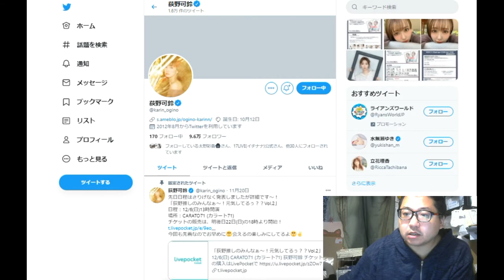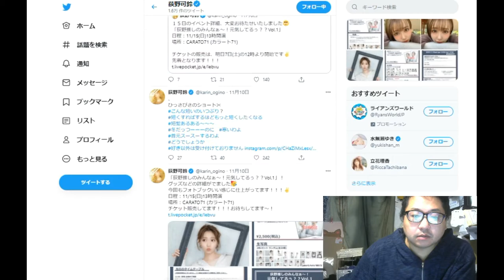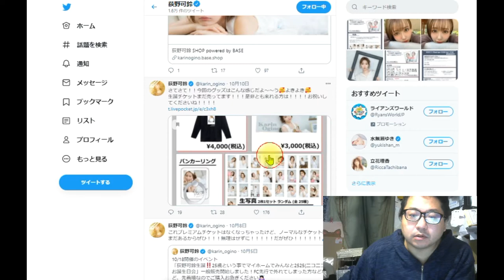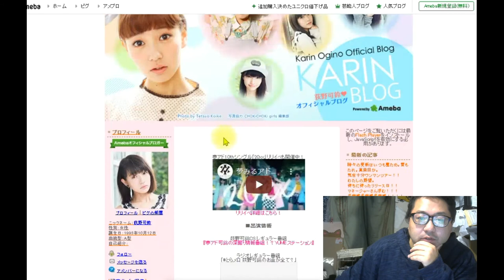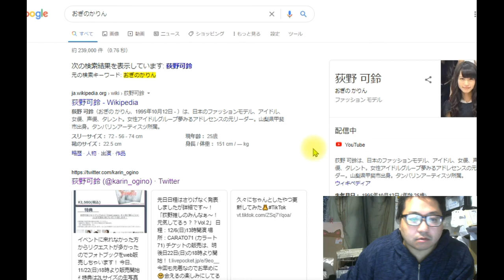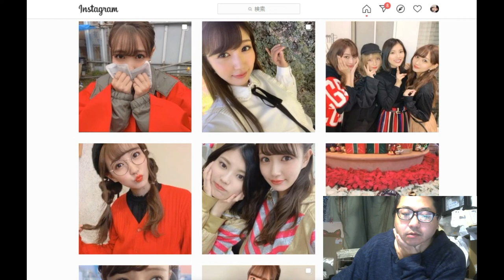元夢アド荻野可鈴さんが今なにしてるか見てみた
チー牛のオタク解説　と　絶望人生

日本一明るいデジタル乞食

好きなyoutuber